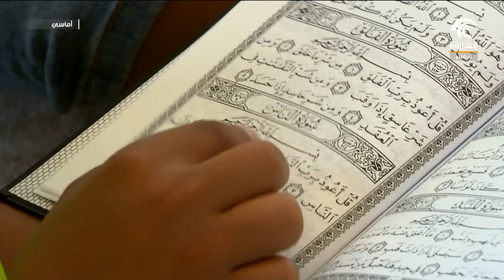برنامج أماسي - معسكر حصاد التطوعي السادس